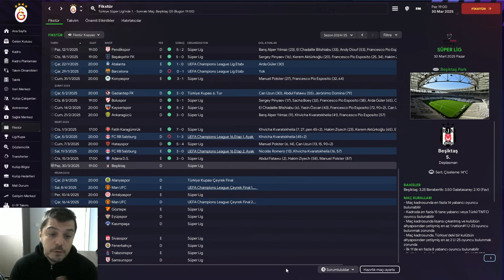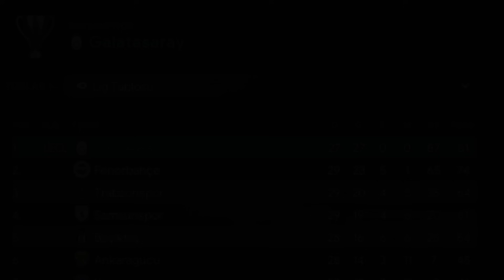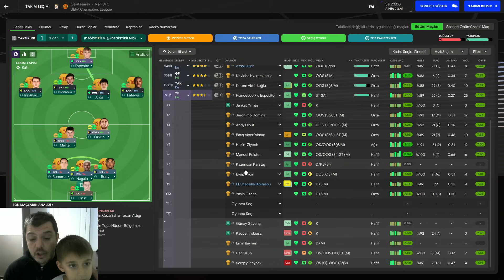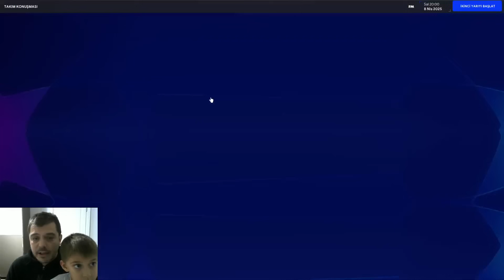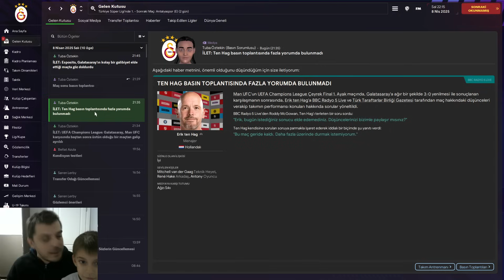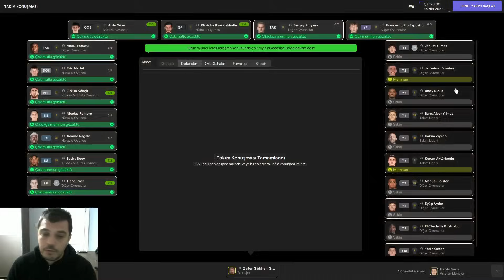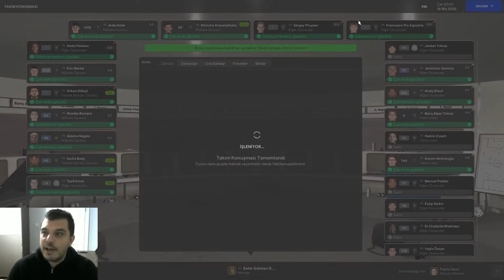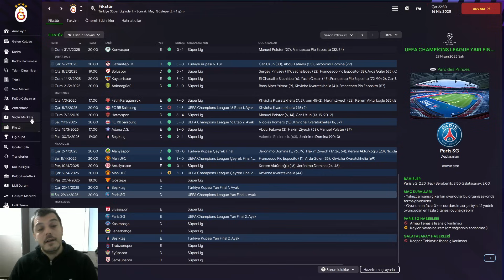FM 2024 # Arman İçin Oyna - S:2 / B:9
Football Manager 2024'te uzun soluklu Galatasaray kariyerimiz devam ediyor..